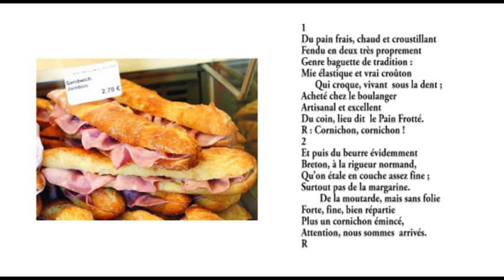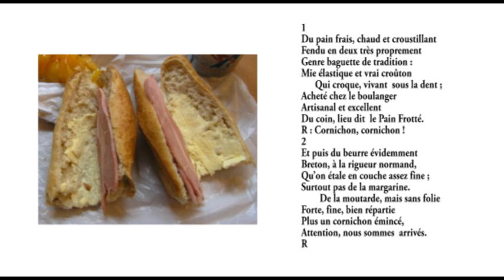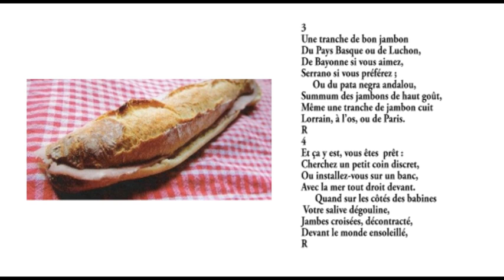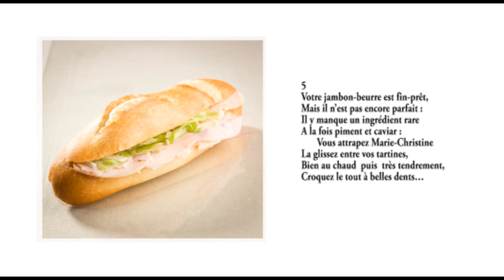Jean-Claude Rémy - La recette du jambon beurre (Paroles & Musique)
Chère Marie-Christine, ma bru.

Je t'avais promis cette recette : tu y es à croquer.